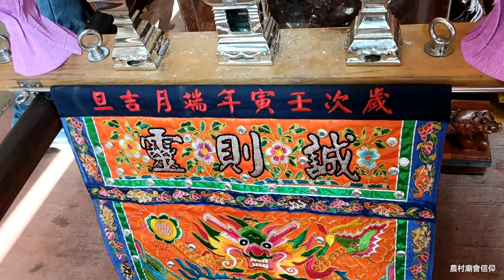邢男家族~一一呈現邢男帥氣造型